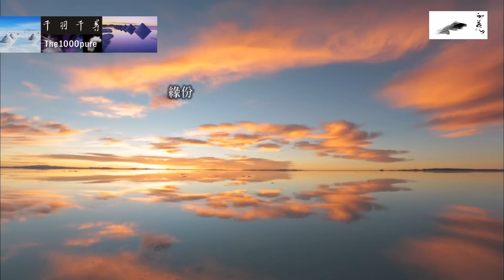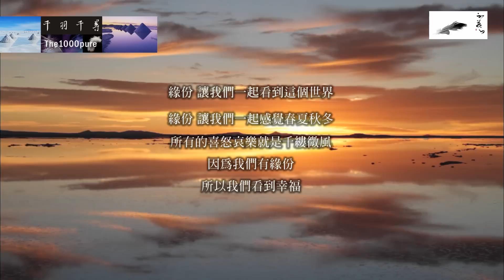20140327 千羽千尋 環遊世界之旅 9